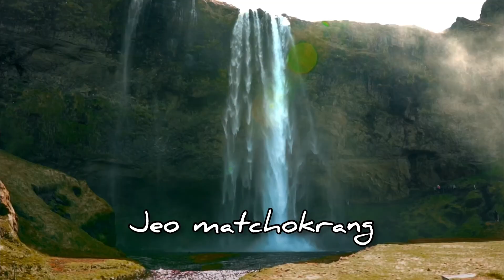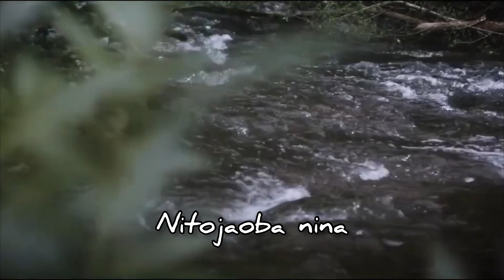Ang Song A.Brio Song#best acoustic cover by Crai#Hero master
9Va7FUSEEwEk0eSqEs83h

(Home on the range) is a classic cowboy song.this song was composed by Daniel E.kelly,it was written as early as 1871.

song
best acoustic cover
riprap tura
new garo song 2023
hero base
tiktok hits 2023
Hero master